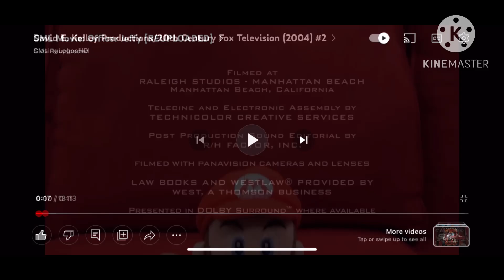This is going to be easier for today.